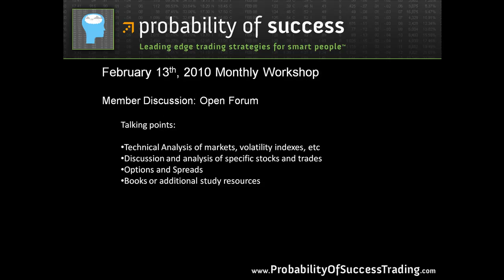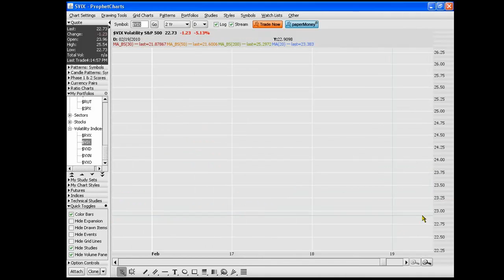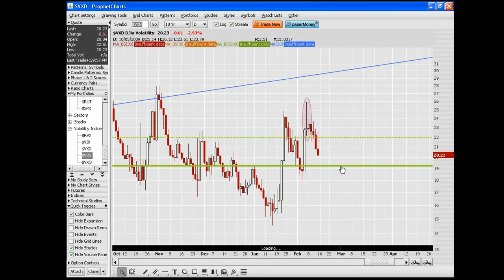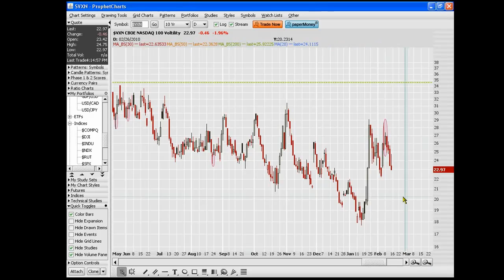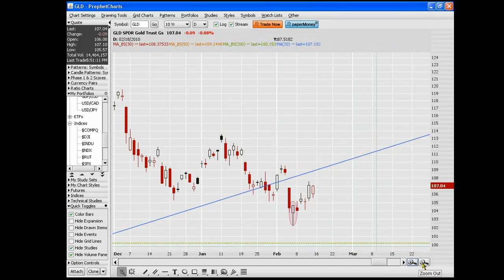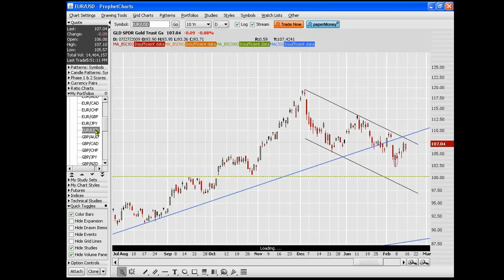02/13/2010: Volatility Index, Candlesticks: 3/16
Topics of Discussion: Options, E-minis, Day Trading, Oil, Stocks, Synthetics, VIX, Shooting Star Candlestick, VXD, VXN, RVX, Gold, GLD, Hammer Candlestick, EUR/USD, Intermarket Relationships